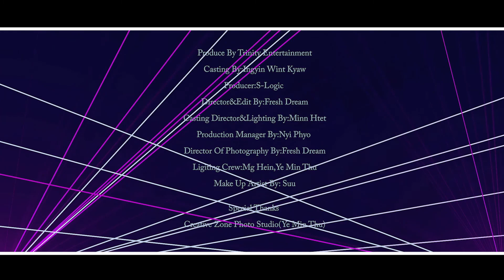S Logic - Food House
Speical thanks Trinity Entertainment for this video..